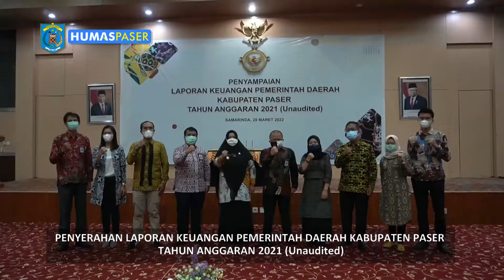WABUP MASITAH SERAHKAN LKPD TA 2021, INI WUJUD KETERBUKAAN DAN TRANSPARASI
kabupaten,paser,bupati,dr.fahmifadli,wabup,syarifahmasitah,tanahgrogot,indonesia,kalimantantimur,indonesia